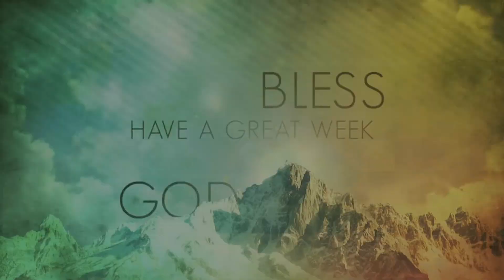ZPC - 12th July 2020 - Sunday Worship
#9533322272 ZPC - 12th July 2020 - Sunday Worship